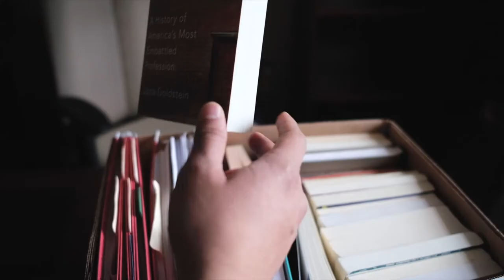Power of Sharing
UNC-TV Public Media North Carolina takes you behind the scenes of the 4th annual Power of Sharing Gala honoring non-profits and their impact on the community.